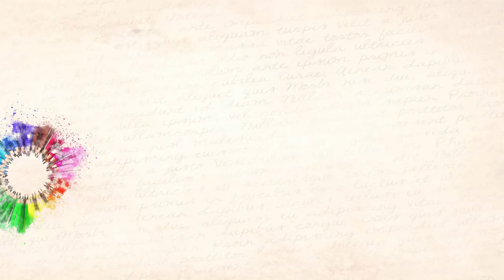Mon 3ème accouchement😱sans péridurale💪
♥Mes 2 autres vidéos Accouchements et mon dernier Weekly vlog qui se termine sur les contractions: